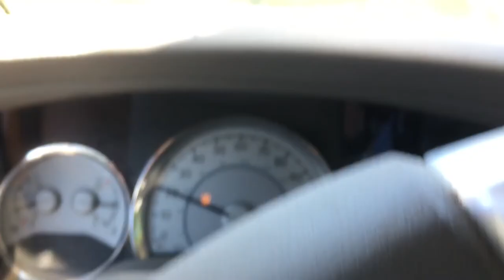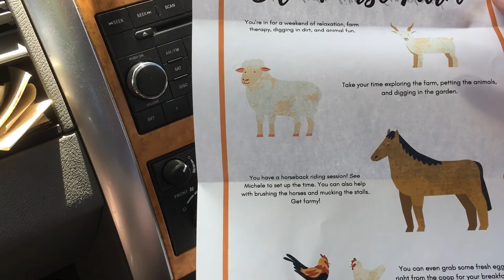Camping With Nerddad - Mystery Camping – Silk Purse Farm – Day 1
Here is Day 1 of this Mystery Camping trip to Silk Purse Farm. Did not know where I was going until I got there. Camping in the horse pasture with the horses. Goats on a trampoline. Chickens and fresh eggs.

The music in the opening and closing of this video is called “Lazy River Rag” by Dan Lebowitz and “Mysterious Strange Things” by Young Logos.